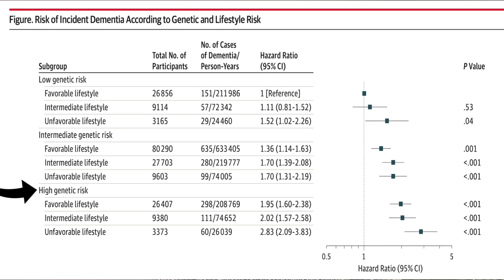Estilo de vida protetor contra a demência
➤ BIOGRAFIA

➤ AVISO

➤ APRENDA MAIS